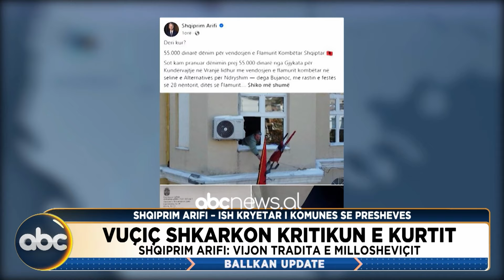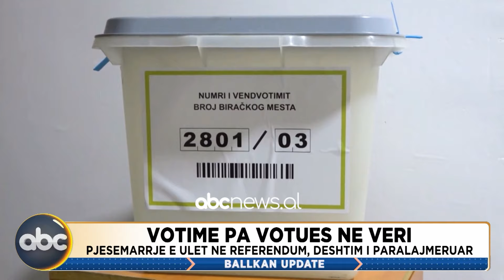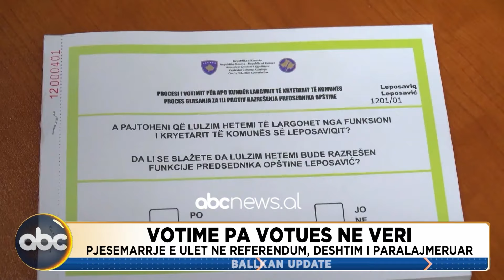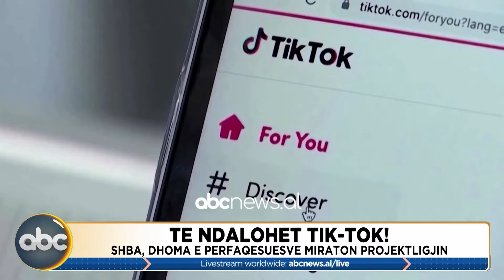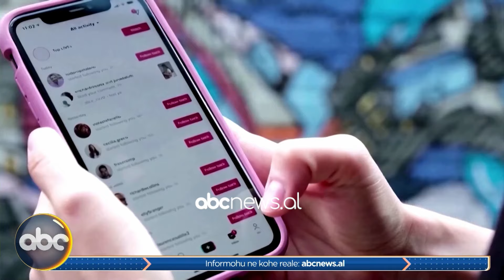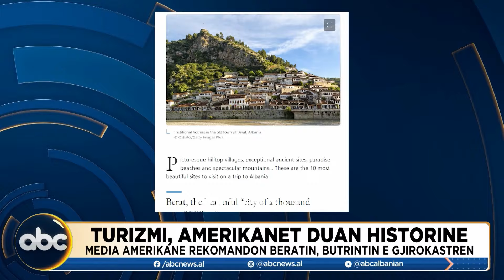Ballkan Update, 21 Prill 2024 | ABC News Albania